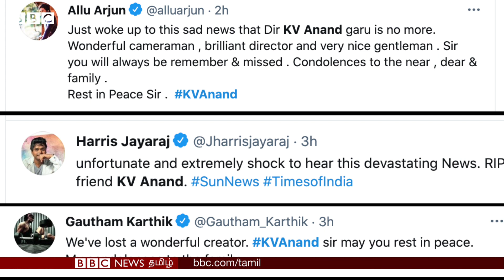Ayan,Kappan Fame Director K.V.Anand Passed away: தொடர் மரணங்களால் அதிர்ச்சியில் தமிழ் திரையுலகம்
பத்திரிகைத் துறையில் புகைப்படக் கலைஞராக தன் பயணத்தைத் தொடங்கி, ஒளிப்பதிவாளராக உயர்ந்து, வெற்றிகரமான இயக்குநராக தன்னை தமிழ் சினிமாவில் நிலை நிறுத்திக் கொண்ட கே வி ஆனந்த் இன்று மாரடைப்பால் காலமானார்.